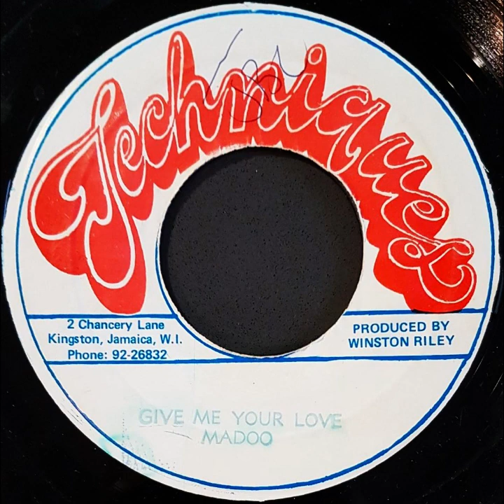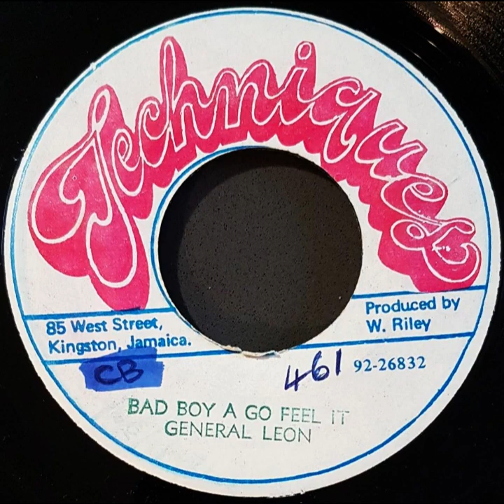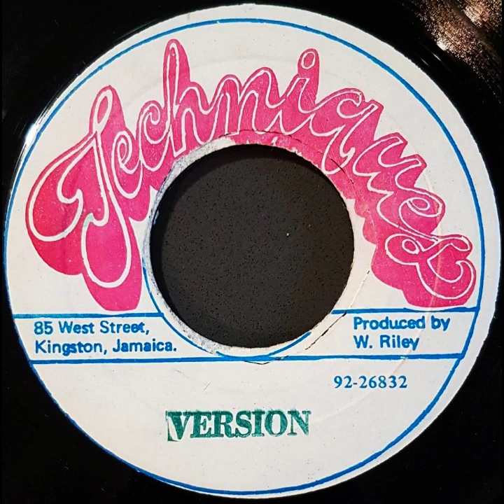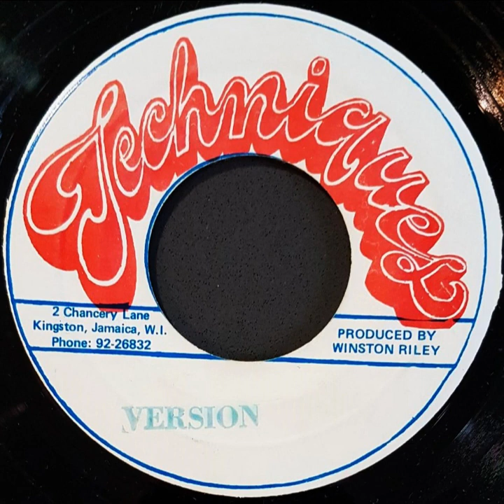Madoo - Give Me Your Love / General Leon - Bad Boy A Go Feel It (Winston Riley - Techniques)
Swing Easy Riddim
Madoo - Give Me Your Love (Winston Riley - Techniques)
General Leon - Bad Boy A Go Feel It (Winston Riley - Techniques)
Bad Boy A Go Feel It Version (Winston Riley - Techniques)
Give Me Your Love Version (Winston Riley - Techniques)